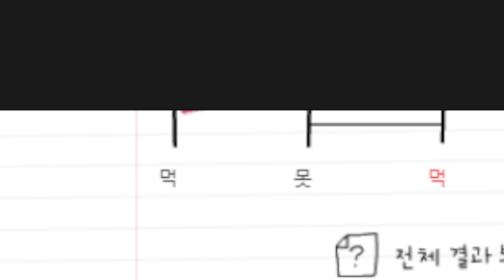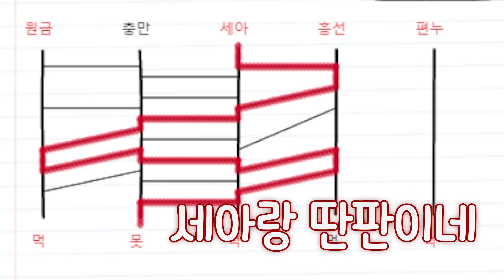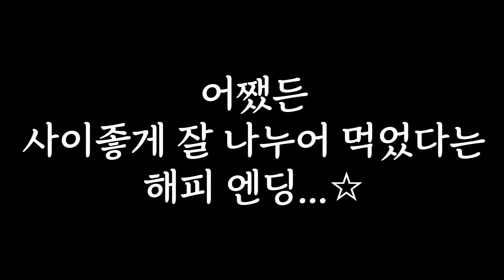추억의 '토막'이 되어버린 김세아 [세아스토리 8월 2주차 저챗 하이라이트]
아 진짜 페퍼로니 피자 어떻게 참냐고
왜 맨날 이런 건 나만 걸리는거야 쒸익쒸익 ╚(•⌂•)╝

🎬Editor: 년준 님

🎨Illustrator. HHHghost 님